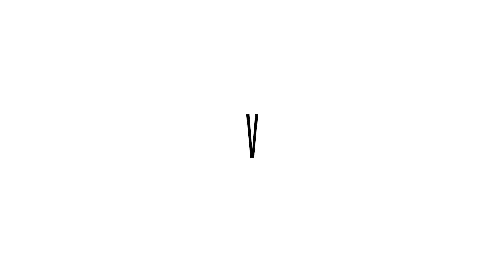God is a designer.® Part 3: The Garment Samples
Part 3 of how we're building the GIAD™ Apparel brand and launch collection. Going over the sample garments to decide on fabric and fits. Joing me and my wife ad we go through a few blank brands to potentially use as part of the GIAD Alpha Launch.

B R A N D S:
Threadfast
Bella + Canvas
Gildan
Fruit of the Loom
Comfort Colors
Independent Trading Co.

for early access and future releases and follow

Follow my design studio @acvdoco
Merch projects @arkadia1981.co // @godisadesigner.co
Livestream @unttld.xyz
Equipment/Software:
Canon 60D
Rhode Lav Mic
iMac (Late 2013)
Adobe Premiere
Adobe Photoshop
Adobe Illustrator

I N T E R W E B S:
D E S I G N